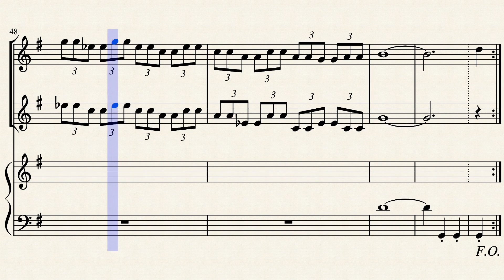ドラゴンクエストII 2 Love_Song_探して Only Lonely Boy [Piano Tutorial + Sheet music]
名前入力画面／復活の呪文入力画面